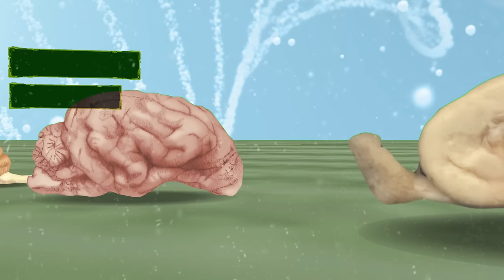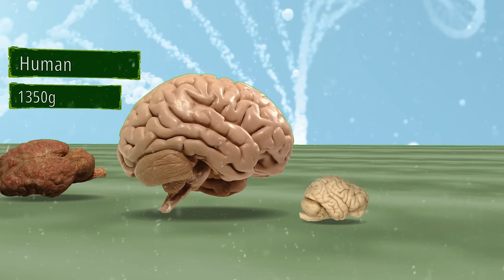Biggest Brain in the World - Size Comparison | Comparison of Brain Size in the World | World INFO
Let's compare the brains of all the animals and see who has the biggest brain in the world.